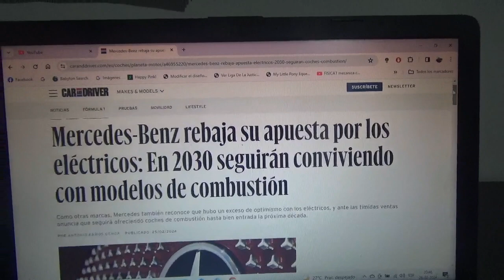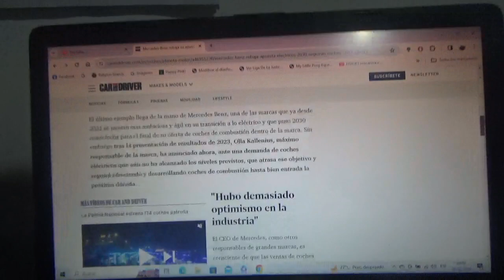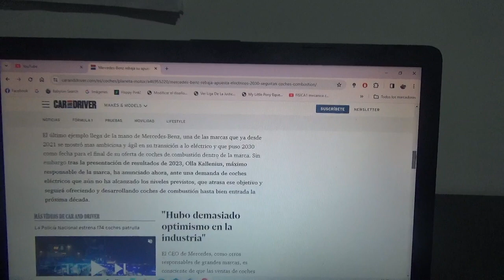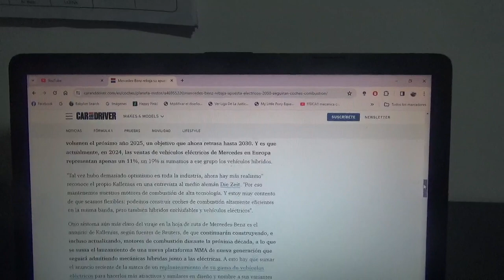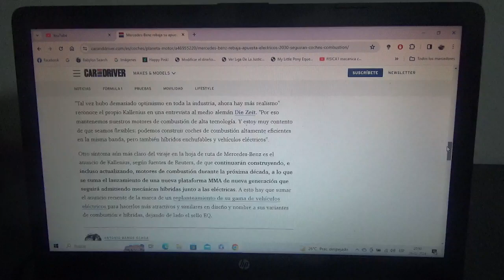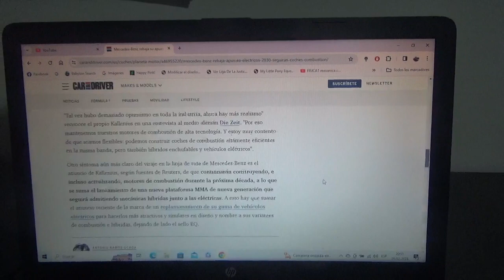La marca automotriz Mercedes Benz rebaja las expectativas sobre los vehículos 100% eléctricos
Pasado el año 2030 la marca automotriz de la estrella se decidió finalmente para ese entonces seguir ofreciendo modelos con motor de combustión interna